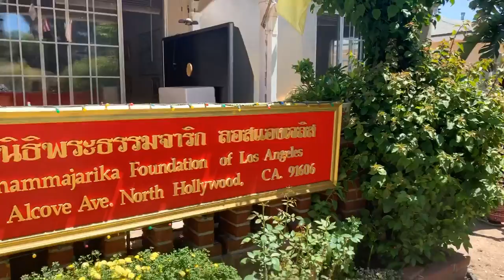แวะพักทักทายสวนครัว มูลนิธิธรรมจริก 8/7/20